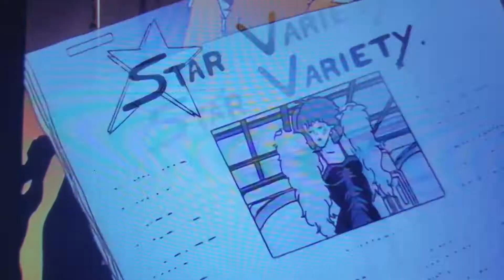HSM 3 (Jem Version)//Misfits//I Want It All